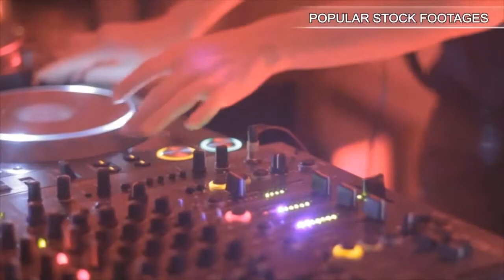Yoga At Sunset Part I. Stock Footage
You have watched Yoga At Sunset Part I. Stock Footage"